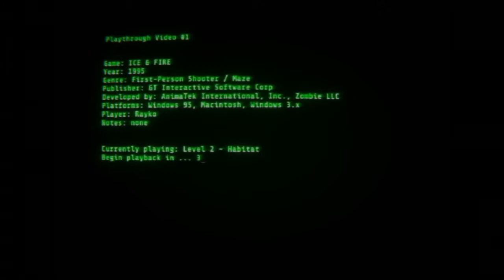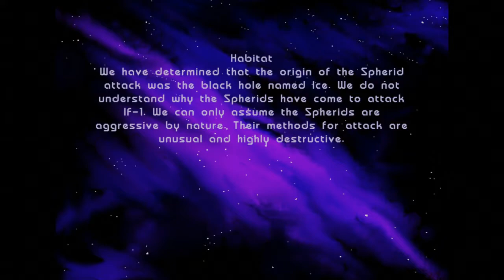Playthrough Video #1 - Ice & Fire - Level 2: Habitat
We now move into the Habitat, a place in where habitants of IF-1 live I suppose. As you might probably notice, I try to be methodical while exploring the maze, by going one floor at a time and going everywhere possible on that floor or section before moving to another. Otherwise it might turn tedious looking for just one piece of ice I haven't checked, trying to remember which ones were left on purpose. An alternative I have been trying a couple of times is full cleanup by destroying all spherids, which lets you make sure you addressed every single ice block found. But that takes considerably more time to do, freezing is a bit faster, but can backfire if you don't remember the ones you re-freeze heh.

This one is still simple to navigate. Unfrozen soldiers can be tedious to work with sometimes, specially when you want to destroy a spherid, because soldiers always try to freeze. Also they might have some facination with ice/fire balls, they often run towards them for some reason. Speaking of balls (lol), it's one of the things in this game that often takes me by surprise, as you will see, it can hit in your face like one of those bouncy toy pranks. Quite annoying. Luckily those just bounce around in a 2D plane.

Things can also escalate quickly when too many spherids are running around as well.